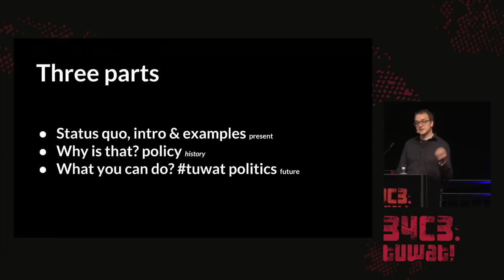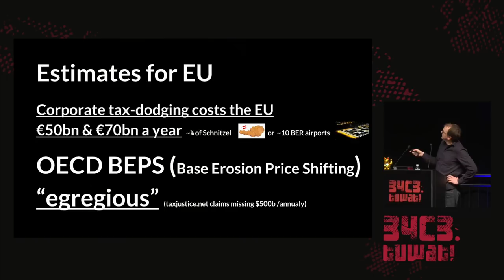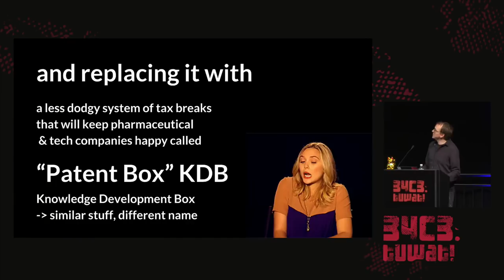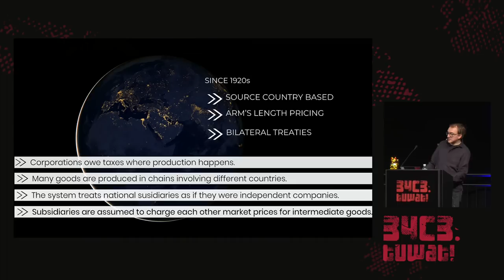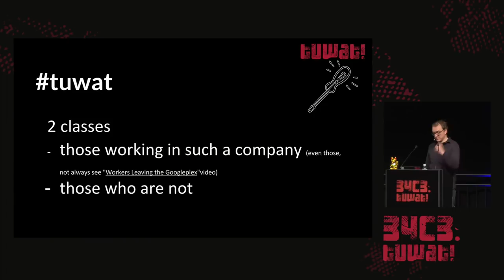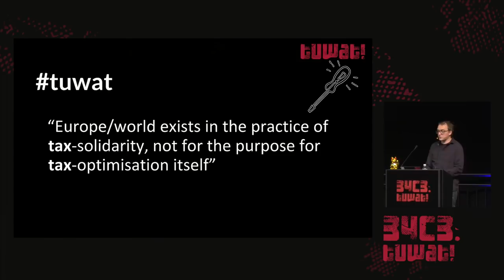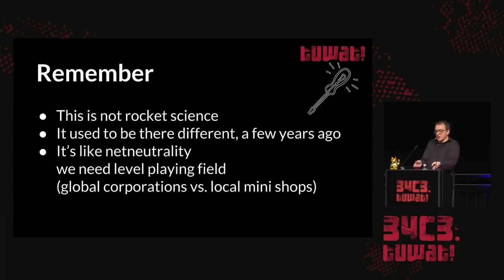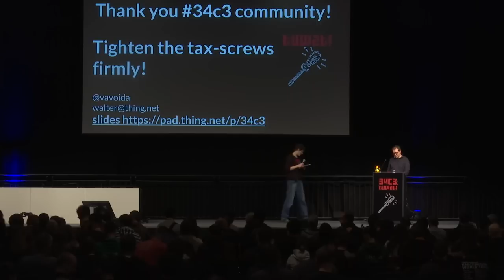34C3 - Taxation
Taxation, the most "boring" 34c3 talk, but hey it's the economy stupid, and you pay for it! We will a provide a quick overview of the international taxation system. Explaining what a Double Irish Sandwich is. Why international corporations like Google only pays 2.4% taxes. And how your favourite tech companies (Google, Amazon, Apple, Microsoft, ... ) evaded billions in taxes. This tax-dodging costs the European Union more than $50 billion. Annually. We bring this numbers into perspective. And why you pay more.
And how you should discuss that topic, since it defines how our society will be.

You might heard about LuxLeaks, PanamaPapers, or other frivilous tax activites. This talk gives a overview about one the most urgend policy issues legal tax holes for big corporation, how big their score is, in relation to your own tax rate (across Europe) and why it should concern you. Duh you pay for it. And why you should get active. We will present the launch of a European-wide anti-tax evasion campaign beginning of May 2017.

Ireland's decision to phase out the Double Irish tax loophole doesn't mean the country is giving up on tax competition, or that U.S. multinationals will now bring more of their foreign earnings home. The reason affected tech companies are so calm about it is that they know Ireland will do whatever it takes to keep them. And it's not just Ireland ...

"Revelations of the extent of tax avoidance by multinationals based on exploitation of the arm’s length system prompted a rear-guard action by the OECD described as the base erosion and profit shifting (BEPS) programme but the programme deliberately avoids any principled re-examination of norms underlying the international tax regime or any consideration of a shift from residence to source-based taxation."

And the icing on the cake:  We will present you the Stachanow of Capitalism: The only employee (on a mere 55.000 Euro annual salary) of ExxonMobil  Spain: 9.9 billion Euro in net profits in 2 years.

vavoida